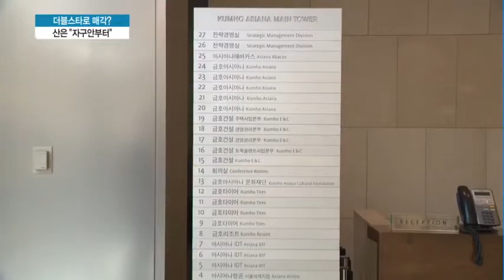꼬이는 금호타이어 해법...산은 '인건비부터 줄여라'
02/22 MTN 투데이

금호타이어 운명을 가를 자구계획안 제출이 코앞으로 다가온 가운데,
더블스타로의 매각설이 상황을 복잡하게 만들고 있습니다. 산업은행은 매각은 확정되지 않았다고 선을 그었지만 노조는 고용보장 조건을 기대하며 자구안 제출에 동의하지 않고 있습니다.
김이슬 기자입니다.